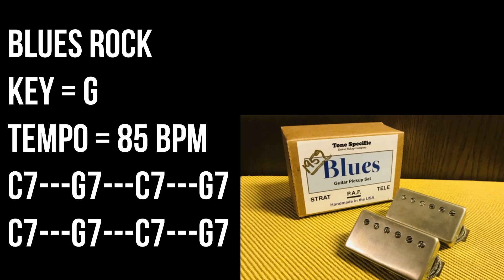Blues Rock Backing Track For Guitar Players - Key G, 85bpm, Drum & Bass Only No Guitar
Key G, 85 bpm / 85 tempo
Drums & bass track without guitar.
No ads.